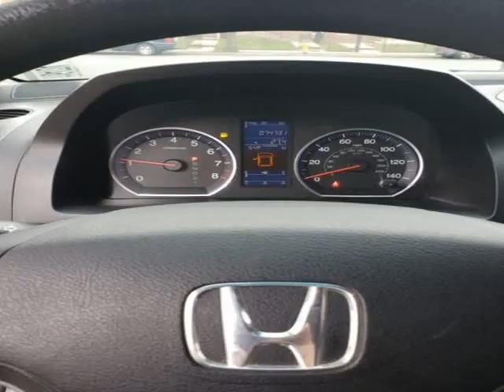2011 Honda CR-V EX AWD 4dr SUV (newark, New Jersey)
simon auto group
148 elizabeth avenue
newark